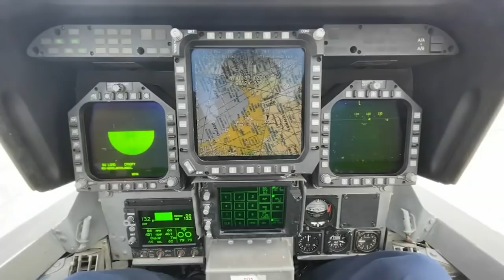Chicago Air and Water Show | ABC7's Jesse Kirsch flies with US Navy Blue Angels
Chicago's Air and Water show is this weekend, and ahead of the popular summer event, ABC7's Jesse Kirsch took to the sky with some of the best: The U.S. Navy Blue Angels. Full story